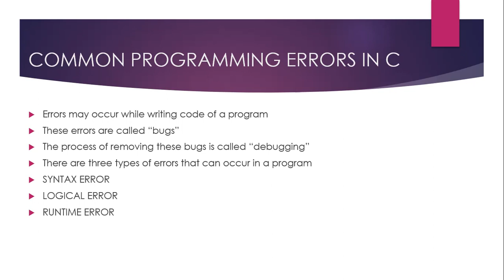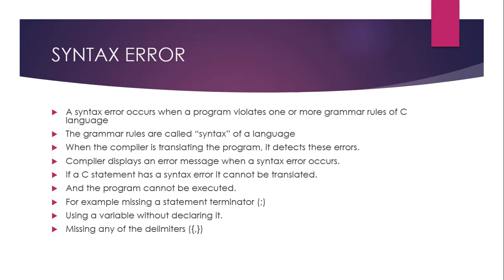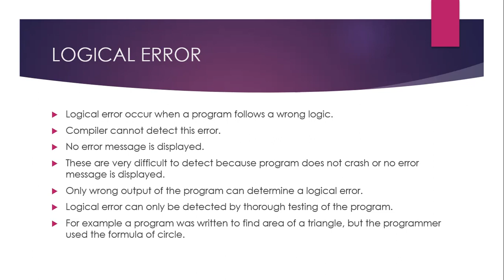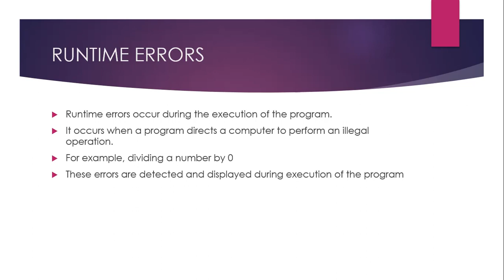COMMON PROGRAMMING ERRORS IN C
LECTURE ON PROGRAMMING ERRORS || LEVEL INTER CLASS || LANGUAGE URDU